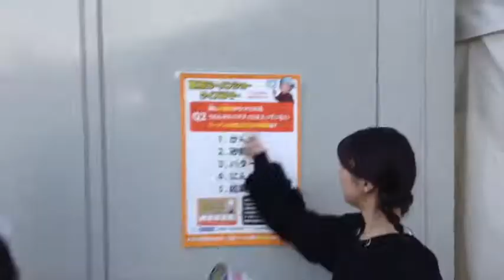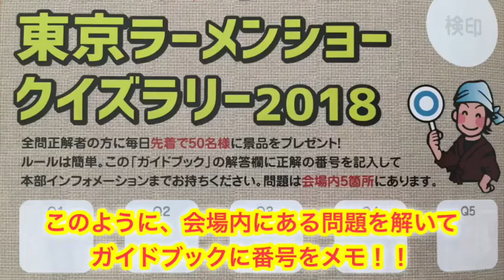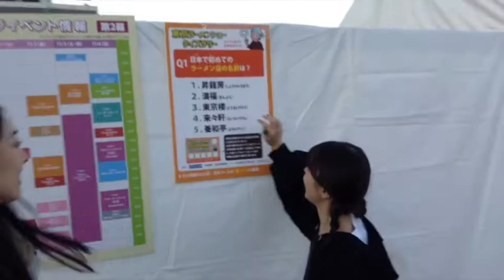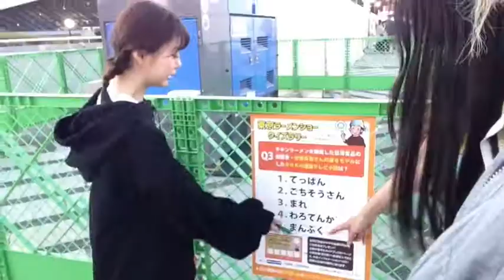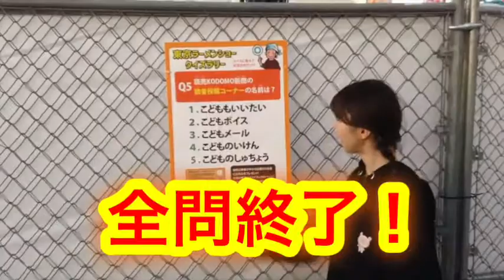屋久島プロジェクト ゲスト 鳳恵弥 市川美織 in東京ラーメンショー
東京ラーメンショー２０１８

ゲストに鳳恵弥さん　市川美織さんを迎え
謎解きに挑戦！？
まさかの事態も！！